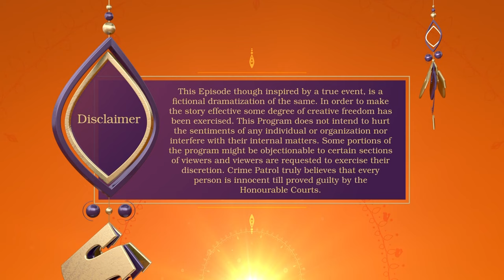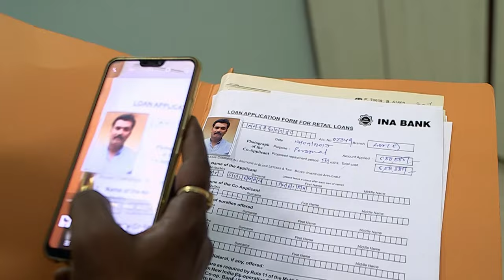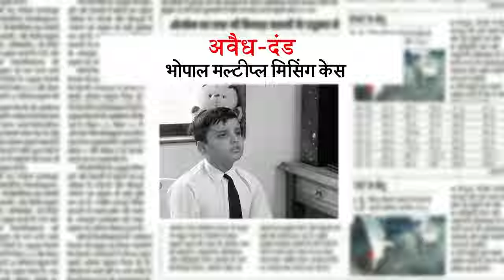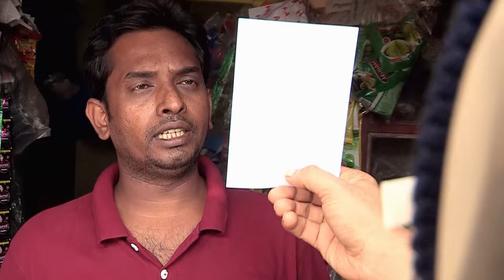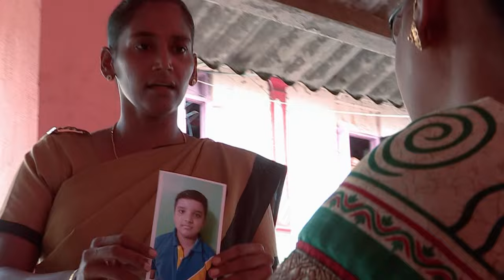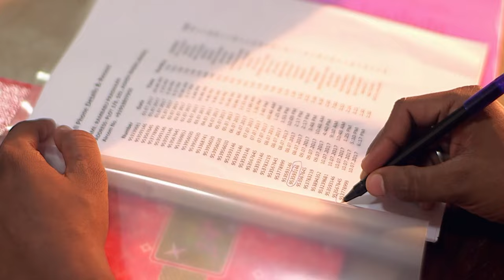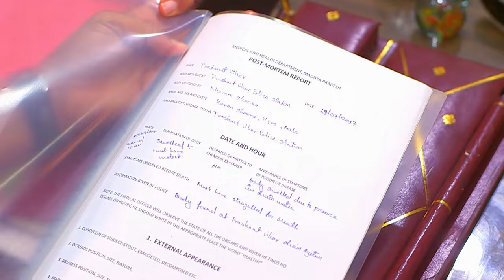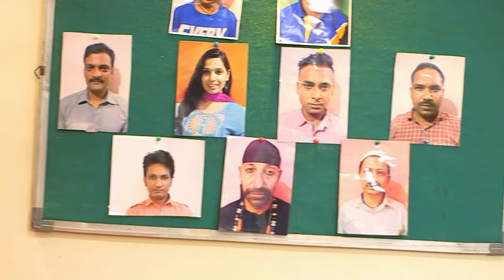Mumbai Case | Fatima ने प्यार के लिए जोड़ा जवान लड़कों से संबंध | Crime Patrol | Crime Patrol 2024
A few criminals steal the DIG's vehicle. The police are shocked and issue an alert across the city to trace the car. A constable notices the car parked at a residential area. When the police arrive at the spot the criminals are nowhere to be seen. Using CCTV footage of the scene, the police trace the house in which the criminals went after parking the car. What the police uncover inside the house leaves them shocked and opens a new case.